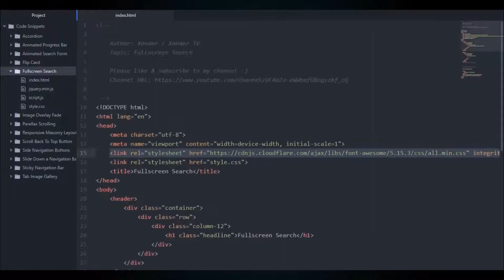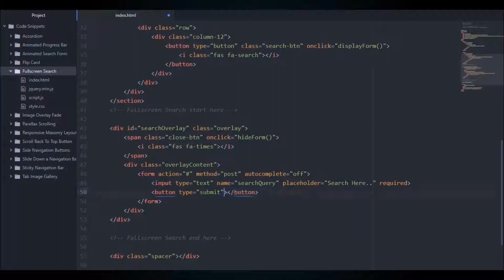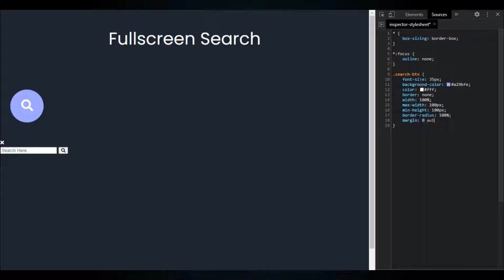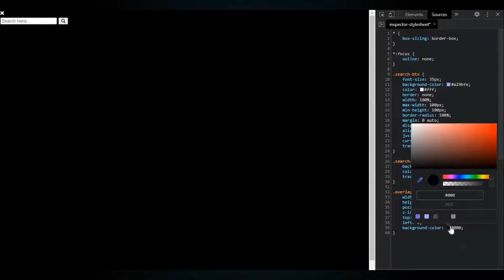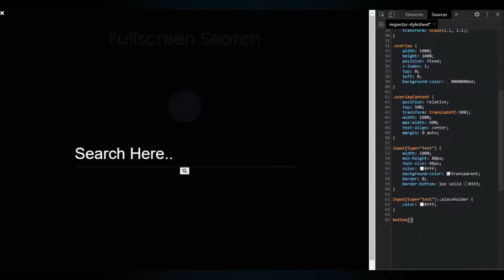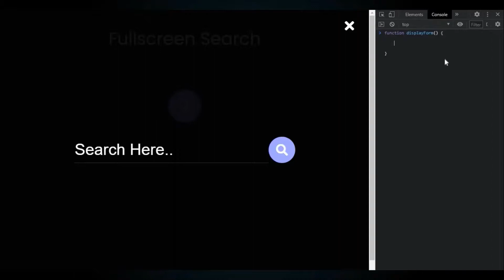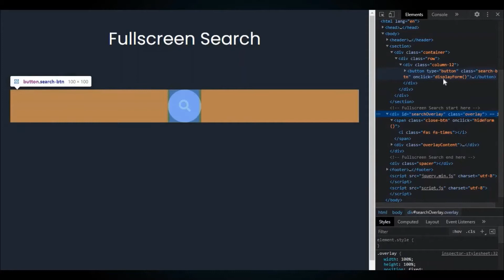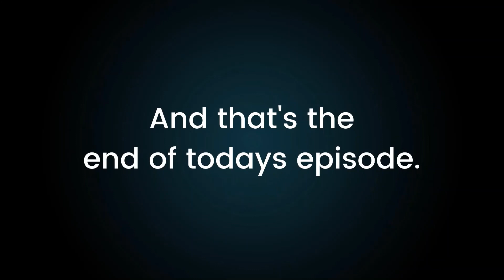Fullscreen Search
In this video you will learn how to create a fullscreen search